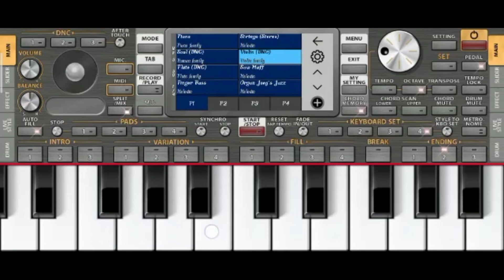🌴🥀mast jawani🌎🪐 Teri🦜 mujhko quwali tion KALA KILL VLOGS HAMARE IS CHANNEL PE tarah ka lnstrumental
mast jawani Teri mujhko quwali tion KALA KILL VLOGS HAMARE IS CHANNEL PE ISI tarah ka  lnstrumental HARMUNYNA ORG TOUN 2022 NEW AWAZ MEIN HAI APP IS TUNE KO SUN KAR BAJA SAKTE HI JO KI is channel par harprkar ki hindi Bhojpuri songs Sunneko milegal LNSTRUMENTAL KALA KILL VLOGS LATEST